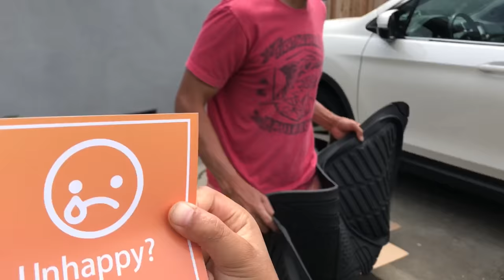PICK & EAT FRESH SWEET LOQUAT OFF THE TREE & MOTOR TREND FLOOR MAT ផ្លែមាក់ប្រេងមាក់ប្រាងអាមេរិច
EP#179 It’s loquat season and what better way to enjoy than to pick and eat fresh right off the tree right? 😂 Since we like the fruit, why not plant a tree? 🌳 After 3️⃣ years my SUV  🚘 got some floor mats that fits! ✅ វគ្គទី 179 ដល់រដូវបេះផ្លែដែលស្រដៀងនឹងផ្លែមាក់ប្រេងមាក់ប្រាង បេះស្រស់ៗញុំាផ្លាមៗម៉ង 😋 មិនបង្អង់យូរ 😂 ចូលចិត្តដល់ម្លឹងហើយ ដាំដើមហ្នឹងមួយម៉ងទៅ 🌳 3️⃣ឆ្នាំកន្លងផុតទៅឡានធំទើបបានកម្រាលឡានដែលដាក់ហើយត្រូវម៉ាច់ៗម៉ង 🚗

STATS:
Current Location: Stockton, CA - USA
Family of 4: Daddy, Mommy, Oun Naly & Baby Eli
Family pets: ChaCha 7yrs old Pomeranian, Backyard Chickens